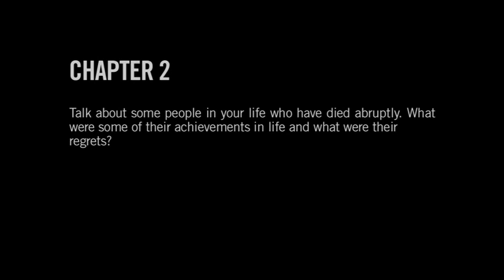Crazy Love - Chapter 2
Chapter 2 of Crazy Love for LifeGroup